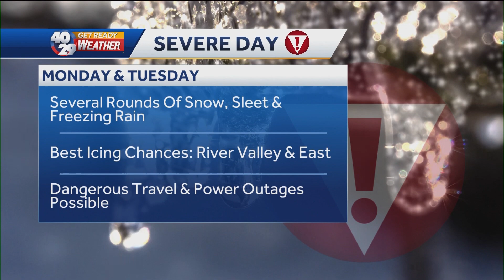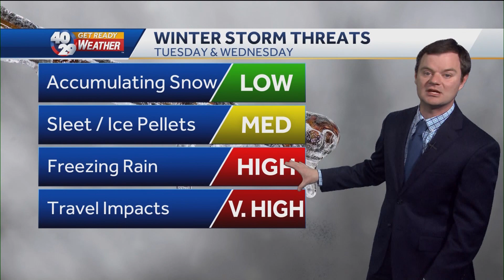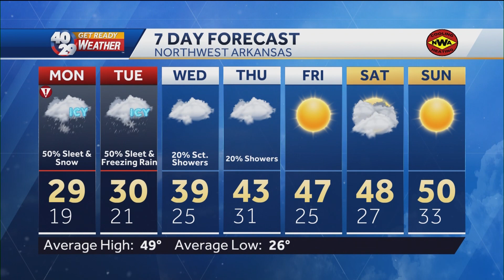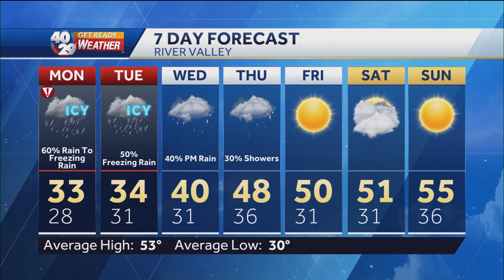Robert Suhr 40/29 News At 5pm Forecast 1-29-23